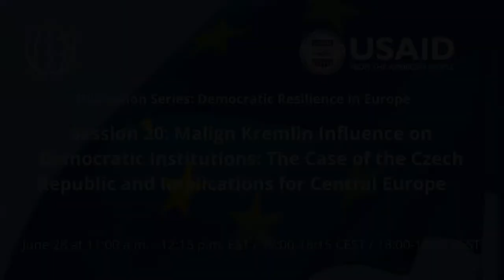(English) June 2022 IFES discussion; Malign Kremlin Influence on Democratic Institutions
Recording of the June 2022 IFES discussion : Malign Kremlin Influence on Democratic Institutions, The Case of the Czech Republic and Implications for Central Europe.

Moderator: Dr Magnus Öhman, Senior Political Finance Adviser and Regional Europe Office Director, IFES

Panellists:

• Veronika Vichova, Deputy Director for Analysis and Head of the Kremlin Watch Program, European Values Center for Security Policy, Czech Republic
• Kristyna Bagge, Analyst on Russian Disinformation, Semantic Vision, Czech Republic
• Rasto Kuzel, Executive Director, MEMO 98, Slovakia (TBC)
• Kevin Sheives, Associate Director, International Forum for Democratic Studies, National Endowment for Democracy, USA
• Matt Bailey, Senior Cyber and Information Integrity Advisor, IFES, USA

To access the MEMO98 newsletter discussed in this recording, go